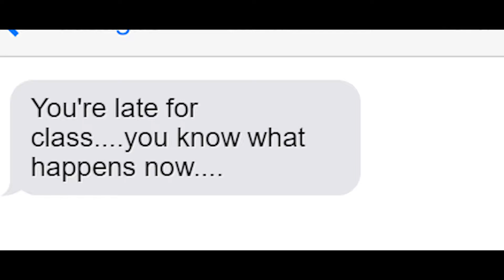late for class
Brad, Andrew, Thierry, and Stephan